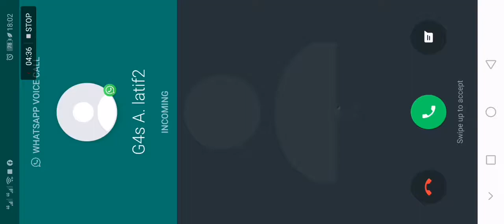Car X Drift Racing 2 | The most true to life racing on mobile platform 🔥Ep:8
🎮CarX Drift Racing 2
A SEQUEL OF THE MOST DESIRED DRIFT-GAME
Over 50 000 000 fans around the world have already downloaded CarX series games. It’s your time to join!
🎮BEWARE the danger of addiction! You may not want to quit & play for hours. Taking a quick break every 40 minutes is strongly advised.
🎮NEW GAME MODE, XDS, DESIGNED TO HELP PRACTICE TANDEM DRIFTING .
- You will be racing twice. The first time you will race as the Leader in a tandem drift, the second time you will be racing as the Follower, actually following yourself.
- For the first time in the world of video games tandem drifting is evaluated based on the CarX XDS Evaluation System which consists of 100 score points. The CarX XDS Evaluation System is designed entirely on the professional evaluation system used in real life drift competitions.
- The XDS mode is a perfect opportunity to practice tandem drifting because it allows for quick swapping of cars for both the Leader and the Follower, experiment with tire pressure, try different driving trajectories for the Leader and go straight to practicing the Follower’s role right after.
- XDS is your chance to prepare to compete against real racers.
🎮VISUAL AUTO TUNING
- Replace mirrors, lights, running boards, bumpers and many other parts;
- Create a unique image of your car with body kits, rims, etc.;
- Use vinyls to stick out with your final result limited only by your imagination.
🎮IMPROVED PERFORMANCE TUNING
- Adjust your suspension, springs, choose the right tyre air pressure, wheel angle and more;
- Tune the engine, turbine pressure, gear box, brakes, locking differential. You can show some quality drift only if you have your car fine tuned to your needs.
🎮THE MOST TRUE TO LIFE RACING ON A MOBILE PLATFORM
- Check out the all improved steering control perfect for quick side changing, backwards and drift donuts. We have put in over 1000 work hours to bring in the improvements;
- See how tyre pressure affects driving physics. We ran a number of field tests with real drift cars to collect and analyze telemetric data to offer improved gaming;
-  Obtain muscle car driving experience prepared for drift tasks;
- Check out how realistic the steering and the car control are on different surfaces: asphalt, sand, grass, snow;
- Enjoy true to life driving on detailed tracks
🎮MULTIPLAYER
Compete against real people in online championships;
Take the first place in available league;
Race in tandems and get access to premium vehicles.
🎮CLUB RACING
Create your own club or join available clubs;
Prove it to your mates you’re the best in car drifting;
Communicate with other players and club members & share game news.
🎮SINGLEPLAYER
- Win race cups and earn play-cash;
- Get access to over 30 sports cars and new tracks;
- Run the “Ghost” mode to polish your skills.
🎮IT’S THE NEXT STEP IN DRIFT-RACING SIMULATORS
CarX Drift Racing 2 offers an unprecedented and realistic experience of driving real sports cars on one of many race tracks available throughout the game. If you enjoy side drifting, prepare to dive into the game and enjoy it for hours;
Pull the handbrake to skid;
Draw ornaments on the asphalt with your burning tires;
Get the most out of your car and fill the air with smoke